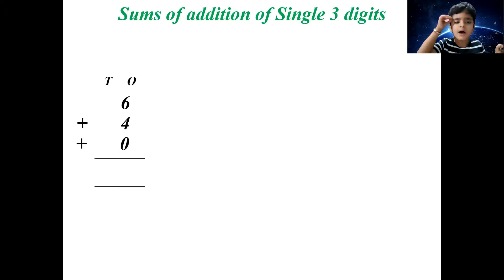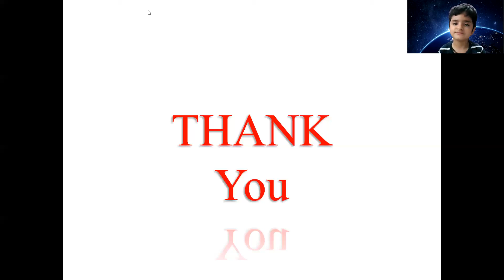Sums of addition of Single 3 digits